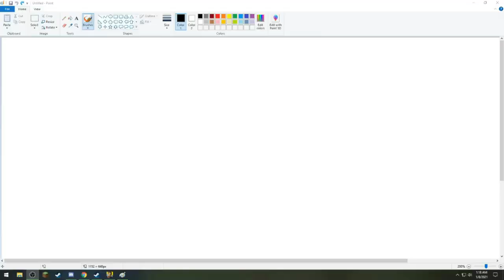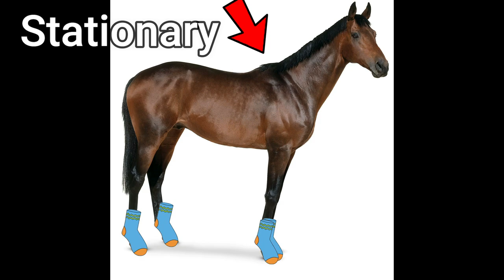Horses in Fighting Games | Full Video Essay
A video about how horses can run forever and are cool. Subscrive.